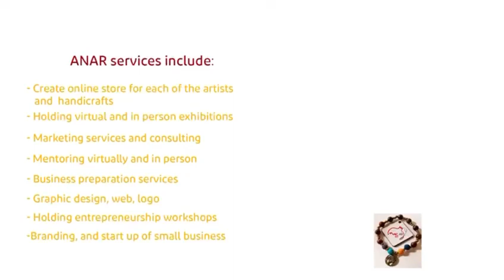August 23, 2023